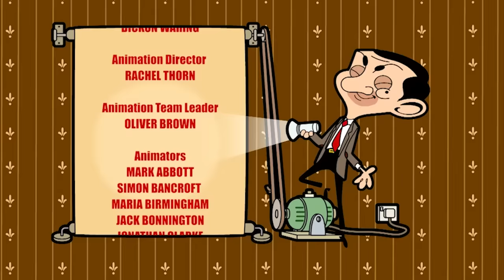Bay Bean korkuyor | Mr Bean | Türk Çocuk Çizgi Filmleri | WildBrain Türkçe